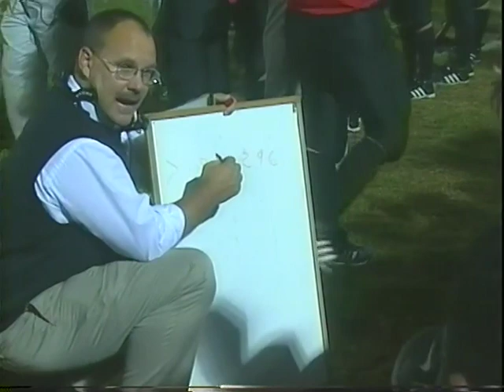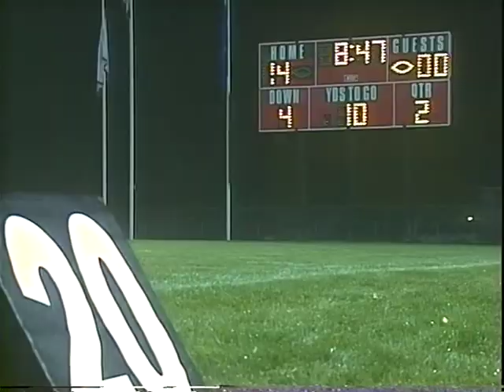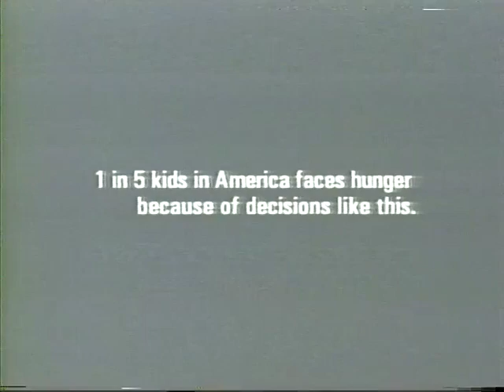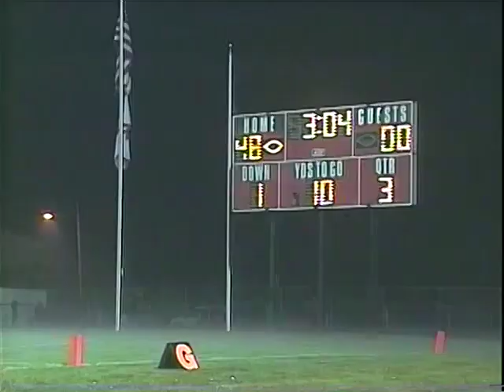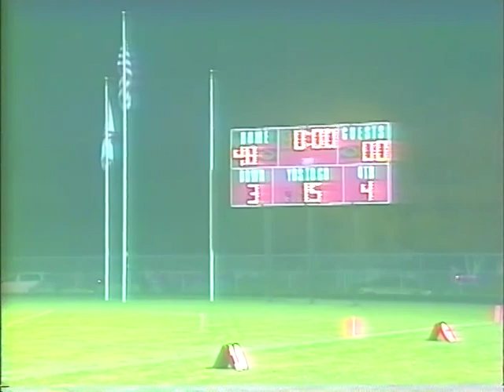Football 10102003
TV8 Sports: High School Football - Green Bay West vs. Sheboygan South